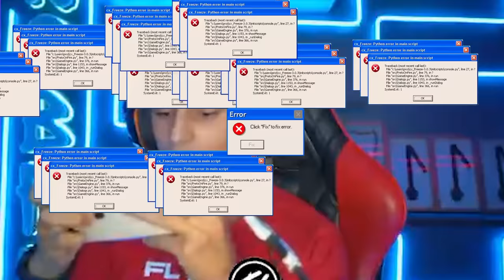ELA PERDEU A PACIÊNCIA COM ELE NESSA PARTIDA!!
Nesse partida, reuni essa dupla que é pura resenha nessa gameplay, com muita trollagem e risada!

Acompanhe minhas lives todos os dias!